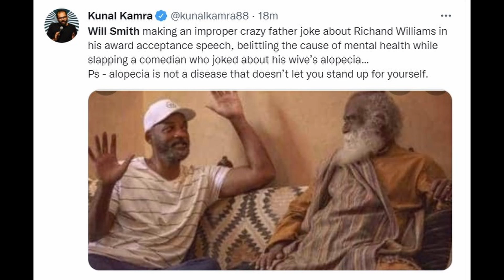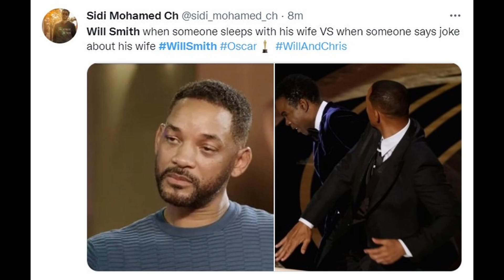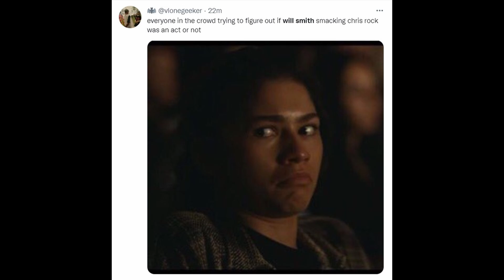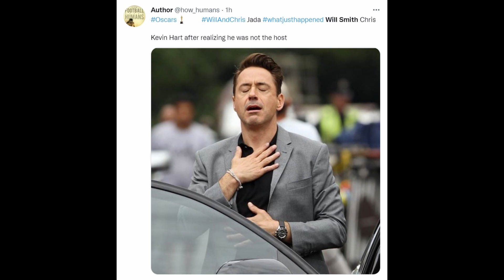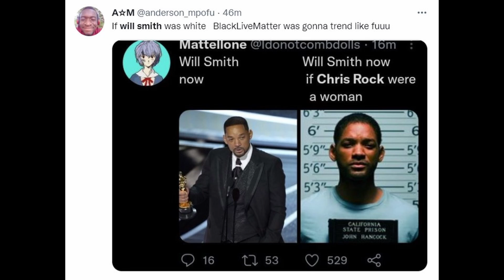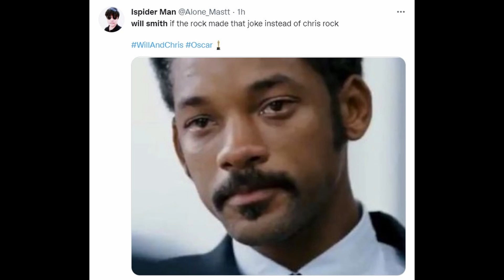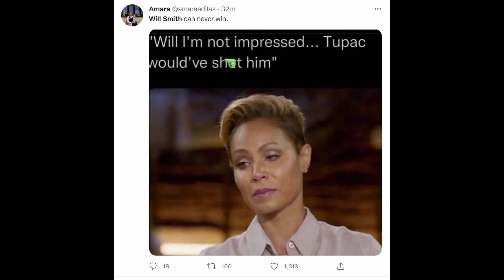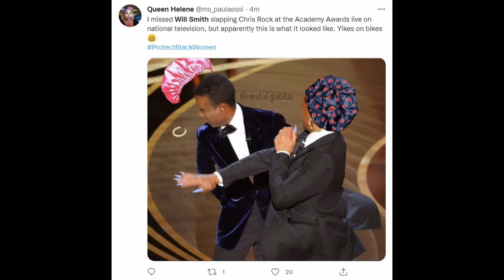Will Smith and the historical OSCAR slap: Chris Rock Jokes about JADA - Global comments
A tearful Will Smith has won his first ever Oscar, just minutes after rushing onto the stage and slapping comedian Chris Rock in the face. Chris Rock made a joke about Jada Pinkett Smith's shaved head, which did not appear to go over well with her husband Will Smith. Will Smith not facing charges for slapping Chris Rock, says LAPD.